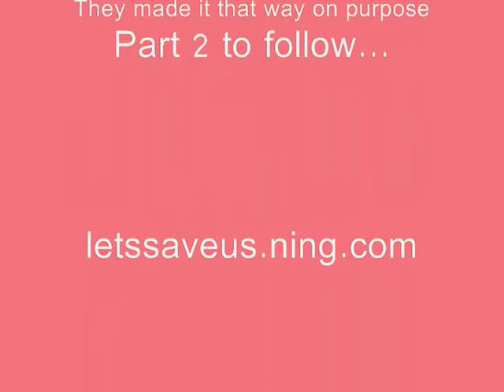So Sez Kez 108 - The Bible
It was only a matter of time before I had to directly challenge religion.  I guess I just decided that time was now.

I mean no harm to anyone, and am not dissing anyone's beliefs.  I merely want to raise the question 'what if what we've been told is true isn't'.  Bad people run this world, and those same people decided what we should learn, and how.  Does it not logically follow that they are capable of doctoring information meant for everyone, and use it for their own ends?

Kerry-Ann
xXx